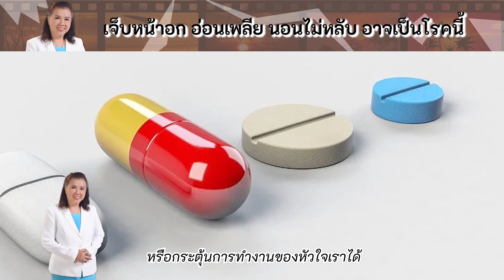รีบเช็ก เจ็บหน้าอก อ่อนเพลีย นอนไม่หลับ อาจเป็นโรคนี้ | Heart disease | พี่ปลา Healthy Fish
***อาการหัวใจเต้นเร็วมักเกิดจาก
ความผิดปกติของการกำเนิดกระแส
ไฟฟ้าหัวใจ หรือคลื่นไฟฟ้าหัวใจ
การนำไฟฟ้าหัวใจ หรืออาจเกิดจาก
ทั้งสองสาเหตุร่วมกันก็ได้
สาเหตุที่ทำให้เกิดความผิดปกติ
มีทั้งที่ไม่อันตรายและอันตราย ดังนี้
•ดื่มเครื่องดื่มคาเฟอีน เช่น ชา กาแฟ
น้ำอัดลมบางชนิด คาเฟอีนส่งผลต่อ
ระบบประสาทอัตโนมัติ กระตุ้นให้หัวใจ
เต้นแรงขึ้น มีจังหวะการเต้นผิดแปลกไป
และส่งผลให้เกิดอาการใจสั่น
เวียนศีรษะ และนอนไม่หลับ
•มีภาวะเครียด ตื่นเต้น ตกใจ เมื่ออยู่ใน
สถานการณ์ที่ตื่นเต้น กดดัน วิตกกังวล
 จะทำให้คลื่นไฟฟ้าหัวใจเปลี่ยนแปลง
 ส่งผลให้หัวใจเต้นแรงและเร็วกว่าปกติได้
 ภาวะนี้ไม่มีอันตรายแต่อย่างใด
•มีความดันโลหิตผิดปกติ ผู้ที่มีความดันสูง
หรือต่ำ จะทำให้การสูบฉีดเลือดของ
หัวใจผิดปกติ ส่งผลให้บางครั้งมี
อาการหัวใจเต้นแรง หรือเต้นรัวเร็วได้
 ร่วมกับมีอาการปวดศีรษะ วิงเวียนด้วย